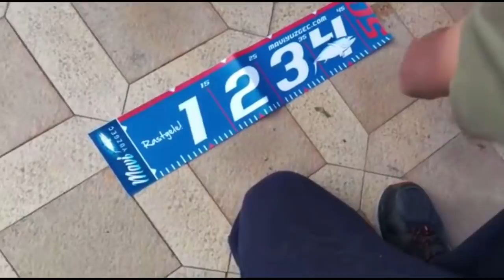Güpe Gündüz Dev Mırmır Tutmanın En Kolay Yolu / 40 cm+ Dev Mırmırlar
Güpe Gündüz Dev Mırmır Tutmanın En Kolay Yolu / 40 cm+
 Dev Mırmırlar videomuz sizlerle. Keyifli seyirler...

At-Çek takımı kombinasyonları ile ilgili takım seçimi ve teknik destek için 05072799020 Whatsapp numarasından Balık Günlükleri / Mavi Yüzgeç destek hattına yazabilirsiniz ( Size daha kolay yardımcı olabilmem için sorularınızda hangi şehirde avlanacağınızı, hedef balıklarınızın neler olacağını, LRF/Spin/Tekne takımı vs ne tür bir takım tavsiyesi istediğinizi ve bütçenizi yazmanızı önemle rica ederim )...